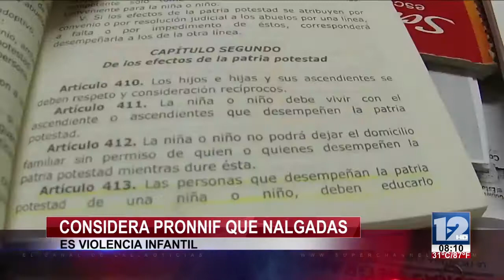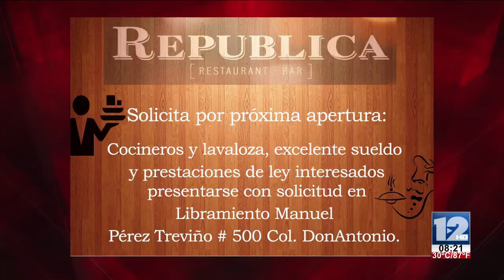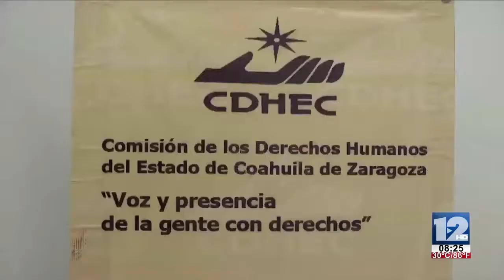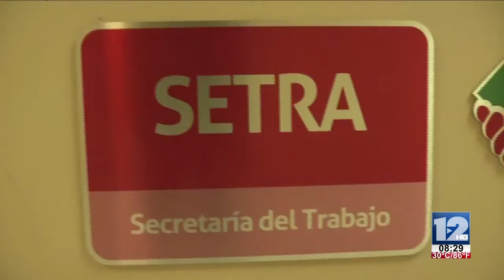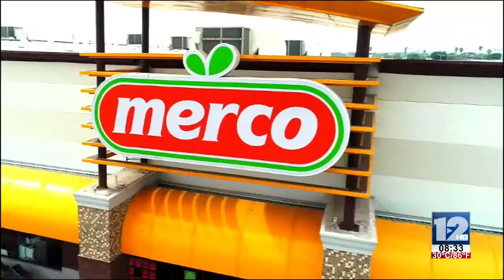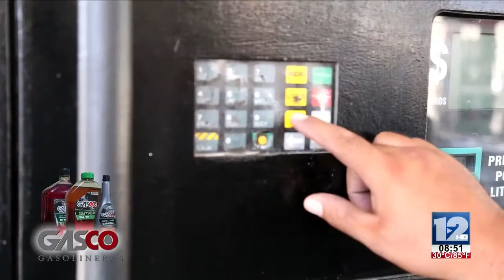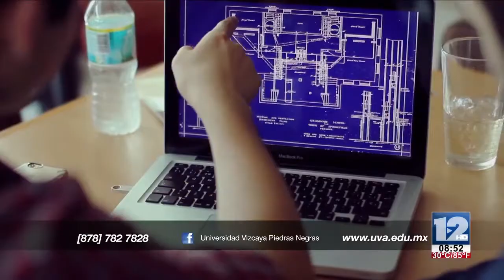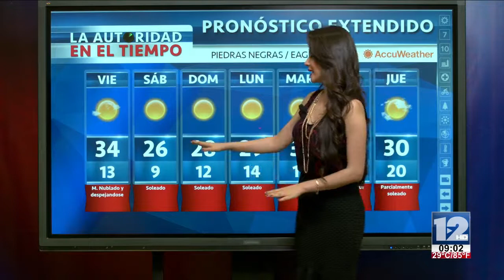TELEZÓCALO NOCTURNO│12 DE ABRIL 2018